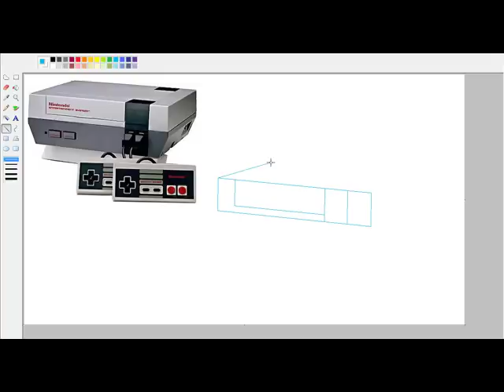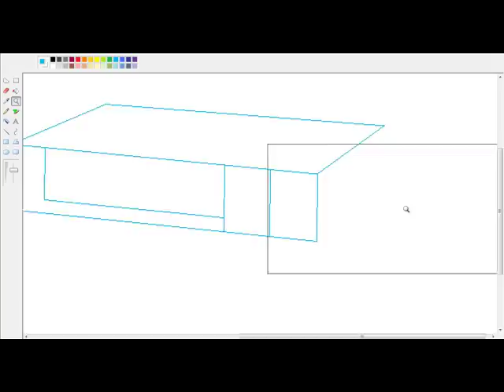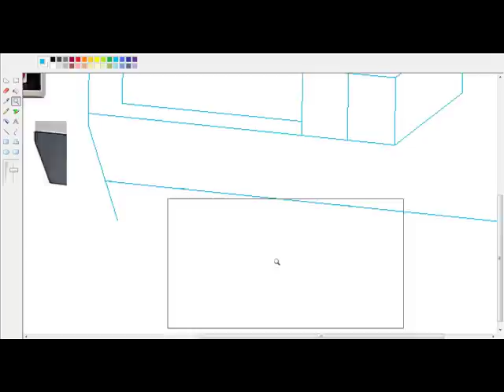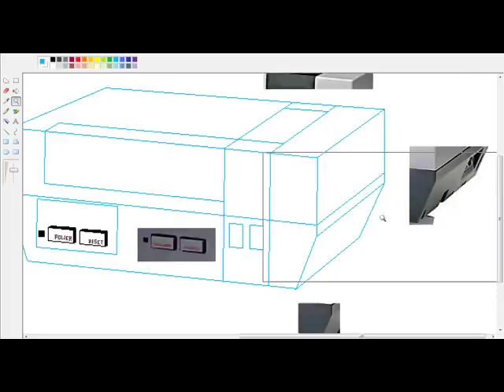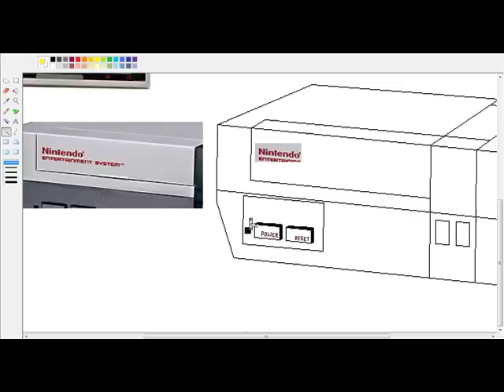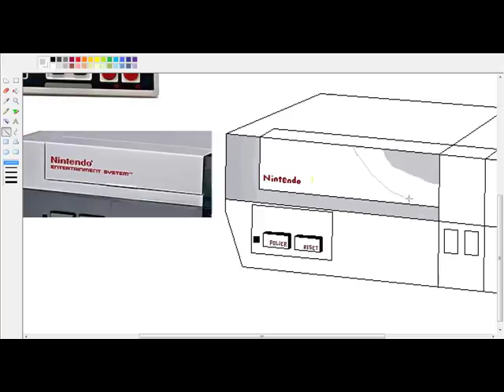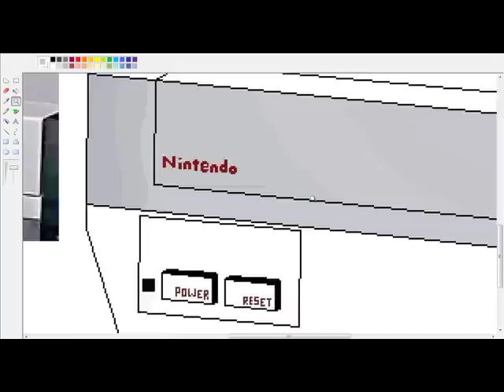NES in MS Paint part 1